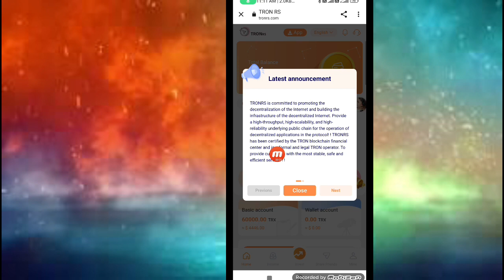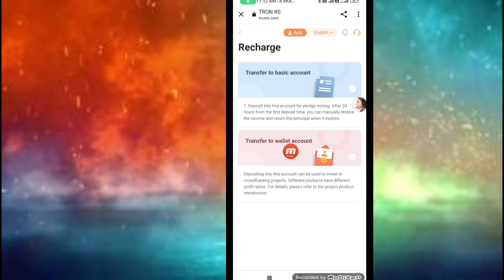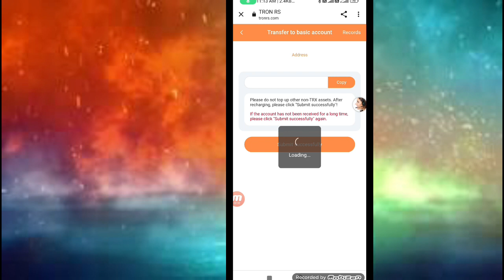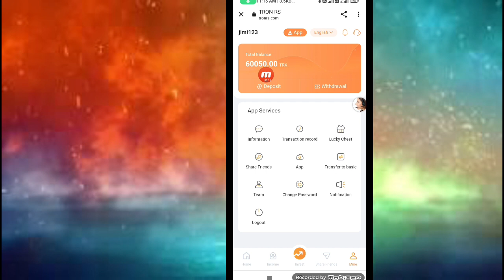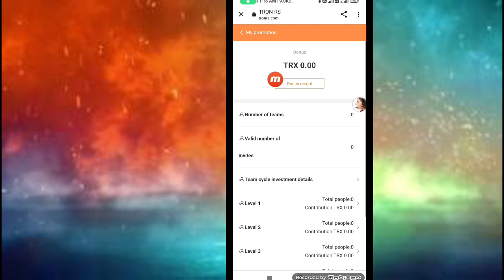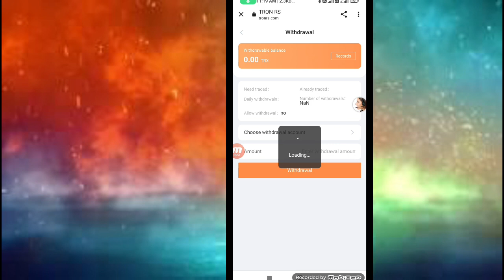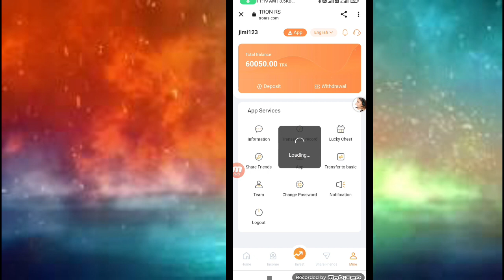NEW TRX MINING SITE TODAY NEW USDT MINING WEBSITE TODAY NEW USDT MINING WEBSITE TODAY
Hello, official Telegram channel Official cloud mining platform! Register now to get 60,000TRX; 50TRX to activate the account, earn 8%~38% mining income every day, invite friends to join, get 17% commission, join tronrs.com immediately, and become the next millionaire!

trx
usdt
usdt trx
usdt mining
tron trx
trx usdt
2023 best earning site
new trx
trx usdt tron
usdt site
usd mining site
trx mining
mining site
tovid.io
uss
usd
trx usdt tron web site today
tron
usdt
tovid.io
new trx mining site